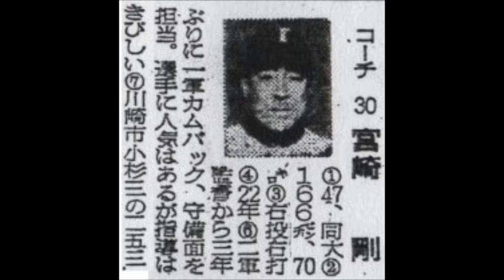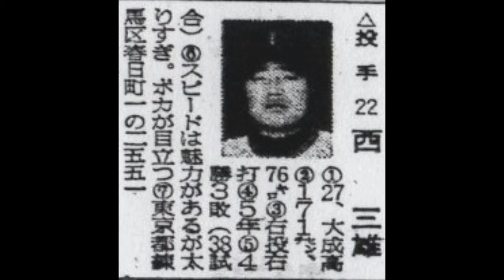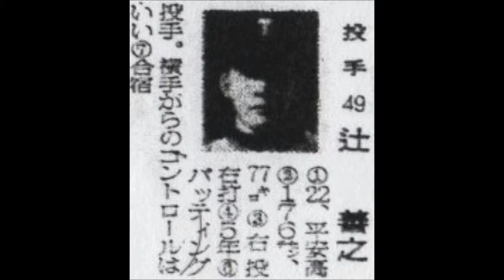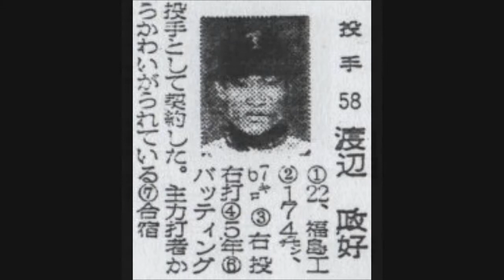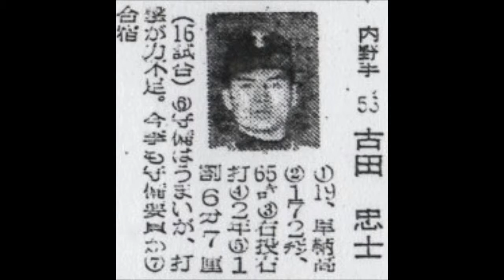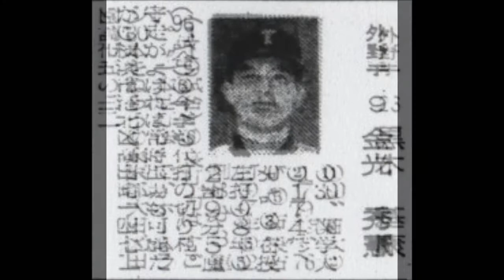1966年 大洋ホエールズ【選手名鑑】